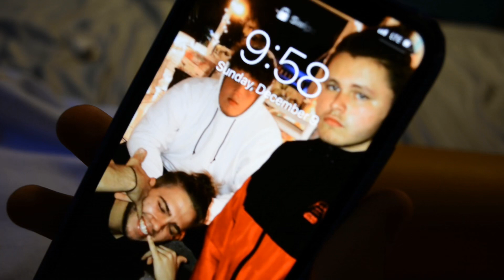Through The Eyes Of God| Directed by: Matthew Wren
The chilling prequel to “2880 Minutes”. Learn the truth behind insanity.